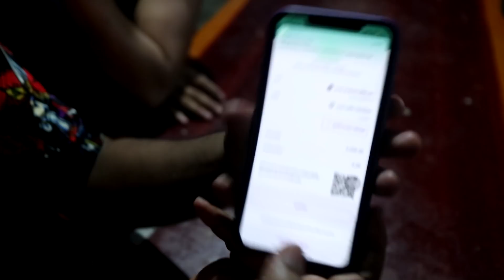พิการไม่มีเงินคิดจะฆ่าตัวตาย ชีวิตคนเราไม่เหมือนกัน สู้ๆนะครับ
ขอบพระคุณทุกคนที่ไห้การติดตามเด้อครับ.